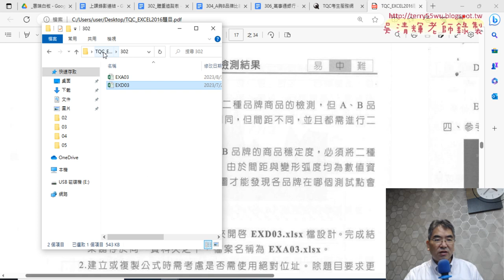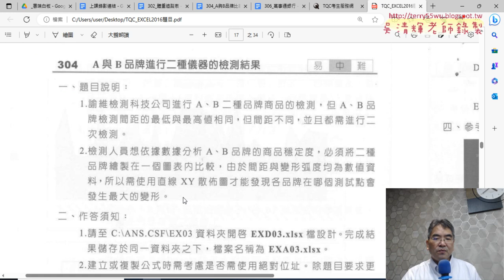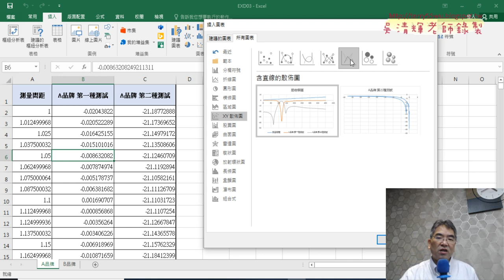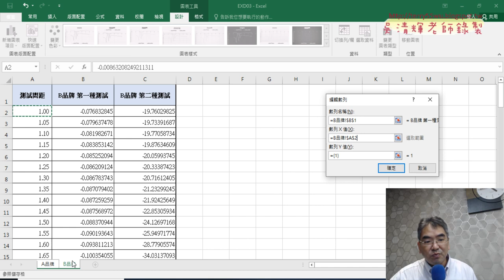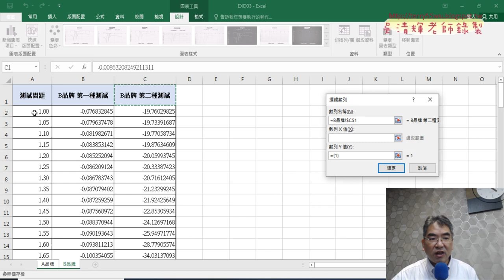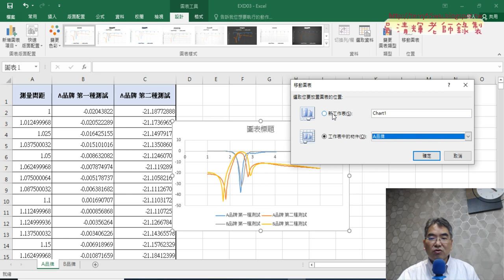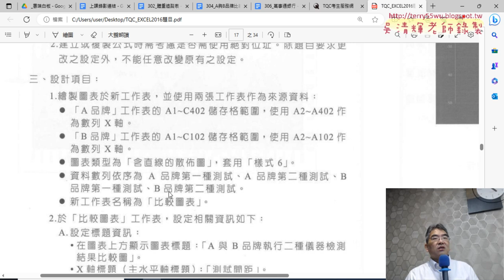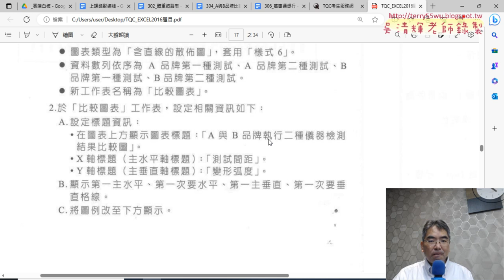06 304題產生比較圖表